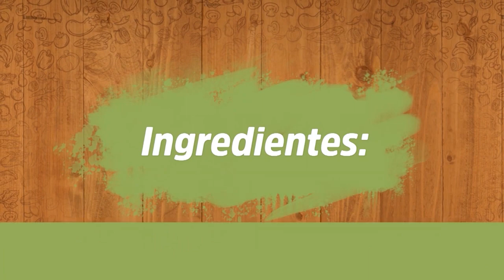Sabores | Bolo de carne moída com creme de queijo | 22/03/2021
Que tal começar a semana com uma receitinha criativa para sair do básico sem gastar muito?

Bolo de carne moída com creme de queijo é a receita preparada pelo Chef Welington no Sabores de hoje!

Nosso encontro é de segunda à quinta, às 13h30, na Band Rio!